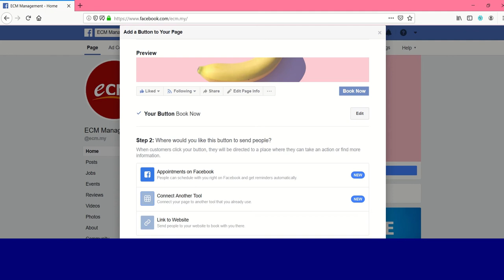Apply Book Now Button on your Facebook Page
Wanna get more booking from Facebook users?

You can easily apply Book Now button into your Facebook page, just follow the simple steps in this video tutorial